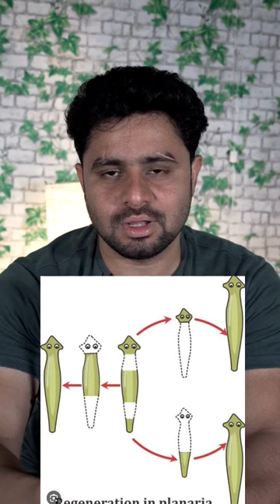😱😱 இப்படி ஒரு உயிரினம் இருக்கிறதா?| Planarian